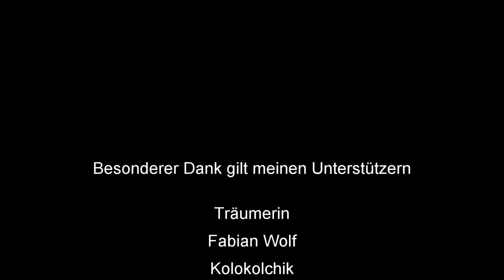Skatinsel & Euroskat Rocket Finale 2018 Serie 1 von 5